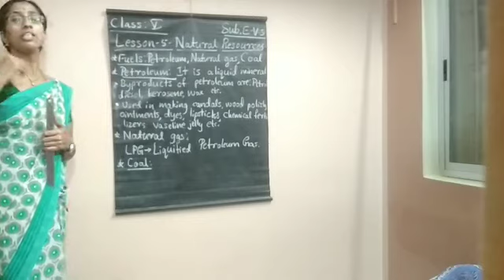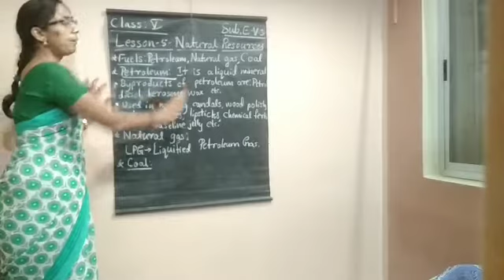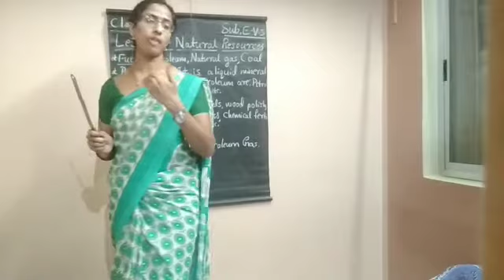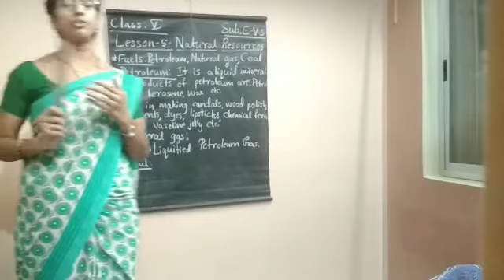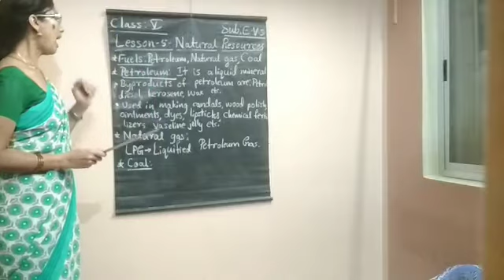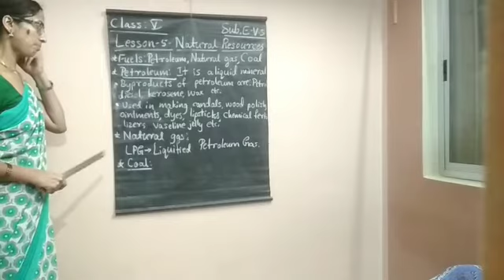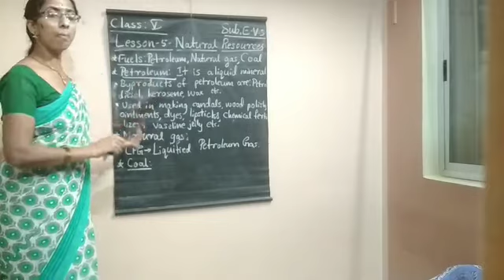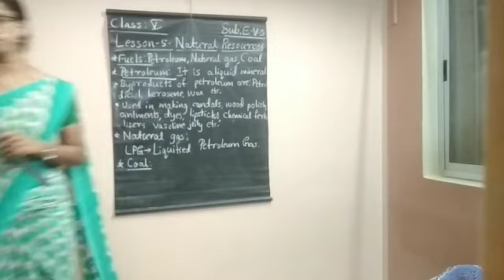Class-5, Lesson-5-Natural resources,part-5